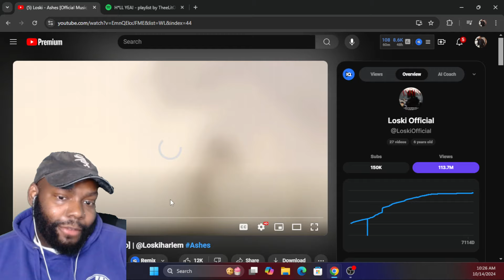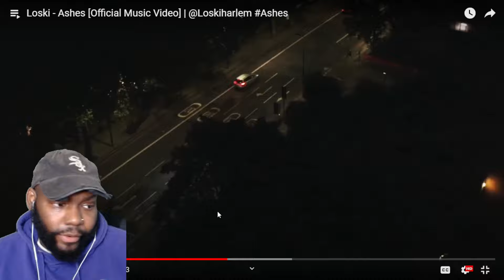Loski - Ashes (Official Music Video) REACTION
Loski - Ashes (Official Music Video) CHICAGO DUDES REACTION